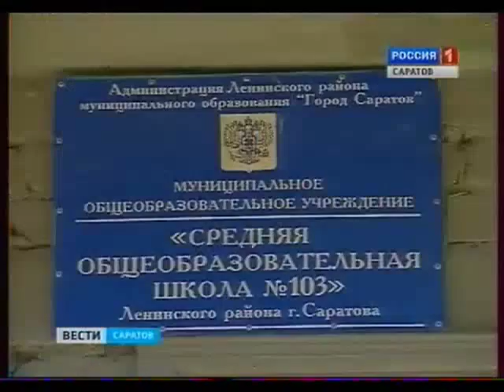103 школа отреставрирована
Учащиеся 103 школы встретят новый учебный год в отреставрированном здании
Источник:  gtrk-saratov.ru